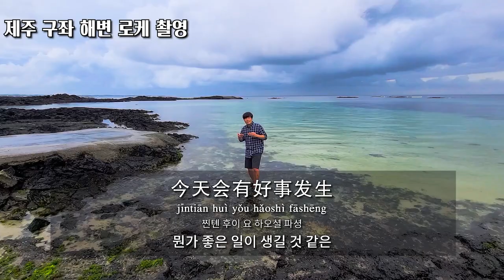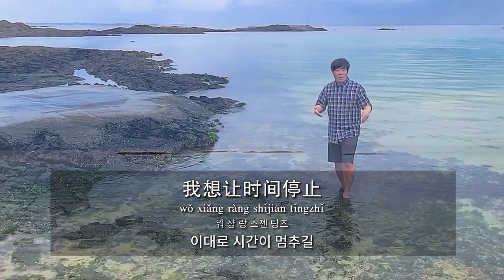최준 스타일로 중국어 노래 불러보기 | 커피한잔할래요 최준 (Chinese Cover)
폴킴의 감미로운 발라드 '커피 한잔 할래요' 중국어 번역입니다.
(노래 음에 맞추어 의역 되었습니다)

Breeze

微风让我醒过来
wēifēng ràng wǒ xǐng guòlai
웨이펑 랑 워 싱 꾸오라이
가벼운 바람이 깨우는

oh Breeze

从想你开始的每一天
cóng xiǎng nǐ kāishǐ de měiyìtiān
총 샹 니 카이스 더 메이톈
너의 생각으로 시작하는 매일

Breath

今天会有好事发生
jīntiān huì yǒu hǎoshì fāshēng
찐톈 후이 요 하오셜 파셩
뭔가 좋은 일 생길 것 같은

开心得不自觉哼唱
kāixīn de bú zìjué hēngchàng
카이신 더 뿌즈줴 헝창
절로 콧노래가 흘러나오는

让我那样想象
ràng wǒ nàyàng xiǎngxiàng
랑 워 나양 씨앙씨앙
그런 상상을 하게 해

我想要跟你一起看电影
wǒ xiǎng yào gēn nǐ yìqǐ kàn diànyǐng
워 샹야오 건니 이치 칸 뎬잉
단 둘이서 영화를 보자 할까

不过担心无聊
búguò dānxīn wúliáo
부꾸오 단신 우랴오
시시하진 않을까

我不知哪些话让你开心
wǒ bùzhī nǎxiē huà ràng nǐ kāixīn
워 뿌즈 나시 화 랑 니 카이신
어떤 얘기로 널 웃게 할까

没有勇气的我
méiyǒu yǒngqì de wǒ
메이요 용치 더 워
용기가 없는 나

跟我喝一杯咖啡
gēn wǒ hē yìbēi kāfēi
껀 워 흐어 이베이 카페이
커피 한 잔 할래요

跟我喝一杯咖啡
커피 한 잔 할래요

这句话，我大胆说出来的
zhè jù huà, wǒ dàdǎn shuō chūlái de
져 쥐 화 워 따단 슈오 츄라이 더
용기 내어 건넨 그 말

凭借这句话给你传达我的心声
píngjiè zhè jù huà gěi nǐ chuándá wǒ de xīnshēng
핑지에 져 쥐 화 게이 니 촨다 워 더 신셩
커피 한 잔에 빌린 그대를 향한 나의 맘

也就是说我想你
yě jiùshì shuō wǒ xiǎng nǐ
예 찌우쓰 슈오 워 씨앙 니
보고 싶었단 말 하고 싶었죠

你也一样吗
nǐ yě yíyàng ma
니 예 이양 마
그대도 같나요

你也跟我一样吗
nǐ yě gēn wǒ yíyàng ma
니 예 껀 워 이양 마
그대 나와 같나요

你也跟我一样想念我了吗
nǐ yě gēn wǒ yíyàng xiǎng niàn wǒ le ma
니 예 껀 워 이양 썅녠 워 러 마
그대도 내 생각 했나요

今天一定要让你开心快乐
jīntiān yídìng yào ràng nǐ kāixīn kuàilè
찐톈 이딩 야오 랑 니 카이신 콰이러
오늘은 내가 그댈 더 많이 기쁘게 할게요

我想让时间停止
wǒ xiǎng ràng shíjiān tíngzhǐ
워 샹 랑 스졘 팅즈
이대로 시간이 멈추길

freeze

时间流逝了
shíjiān liúshì le
스졘 리우스 러
그저 흘러가는 시간들

oh freeze

跟初见大不相同的你我
gēn chūjiàn dà bù xiāngtóng de nǐ wǒ
껀 추졘 따 부 샹통 더 니 워
처음과는 많이 다른 요즘 너와 나

我第一次感受的心动的感觉
 wǒ dìyīcì gǎnshòu de xīndòng de gǎnjué
워 띠이츠 간쇼우 더 신동 더 간줴
처음 느꼈던 가슴 속 떨림

你还是记得吗
nǐ hái shi jìde ma
니 하이 스 찌더 마
넌 기억할런지

我们一起去初见的地方
wǒmen yìqǐ qù chūjiàn de dìfang
워먼 이치 취 츄졘 더 띠팡
처음 만났던 그 곳에 가자

一起重温回忆
yìqǐ chóngwēn huíyì
이치 총원 후이
함께 추억을 되새겨 보자

跟我喝一杯咖啡
커피 한 잔 할래요

跟我喝一杯咖啡
커피 한 잔 할래요

你也一样吗
니 예 이양 마
그대도 같나요

你也跟我一样吗
니 예 껀 워 이양 마
그대 나와 같나요

你偶尔想起那段美好的时光吗
nǐ ǒuěr xiǎngqǐ nàduàn měihǎo de shíguāng ma
니 오얼 샹치 나돤 메이하오 더 스광 마
가끔 그날의 아름다운 추억을 생각하나요

我曾经许下的承诺总让你开心
wǒ céngjīng xǔxià de chéngnuò zǒng ràng nǐ kāixīn
워 청징 쉬샤 더 청누오 종 랑 니 카이신
내가 그대를 늘 기쁘게 하겠다는 그 약속

我会永远信守
wǒ huì yǒngyuǎn xìnshǒu
워 후이 용웬 신쇼우
난 반드시 지킬거예요

★ 한승중국어 화면 해설 자료는 인스타그램에 업로드 됩니다 :D